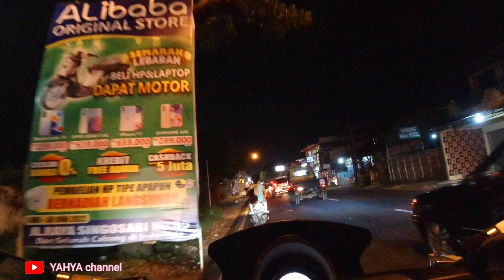JALUR SUPER PADAT | lebaran tahun ini 2022 | tol karanglo menuju batu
jalur super padat lebaran tahun ini 2022,jalur dari keluar pintu tol singosari atau karanglo menuju kota batu siang maupun malam jalurnya sangat padat sekali,video ini untuk antisipasi kemacetan buat teman teman yang mau ke kota batu cari jalur alternatif saja.